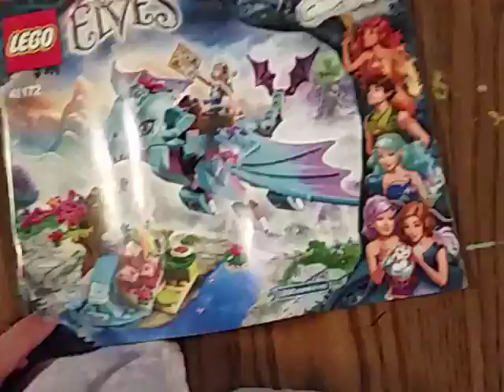Lego Elves review by Ingrid Ellington